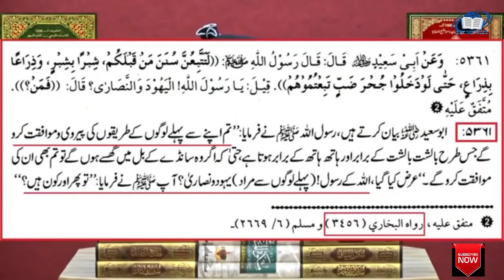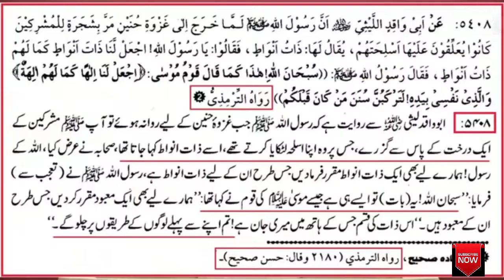Samri kon tha usne kya fitna felaya tha